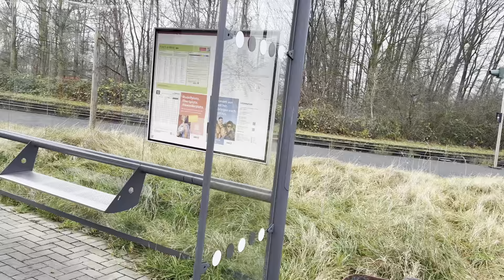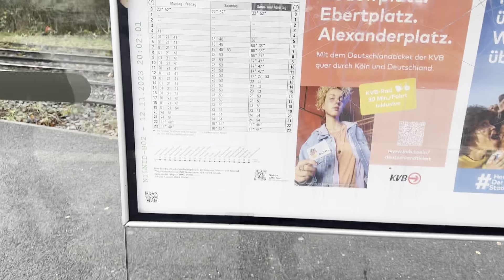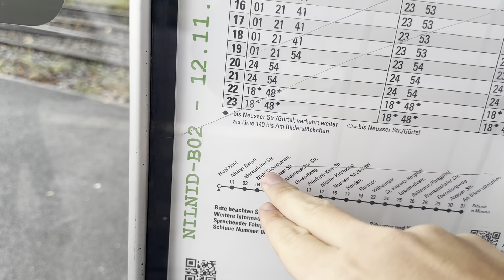Haltestellenrundgang Niehl Nord in Köln